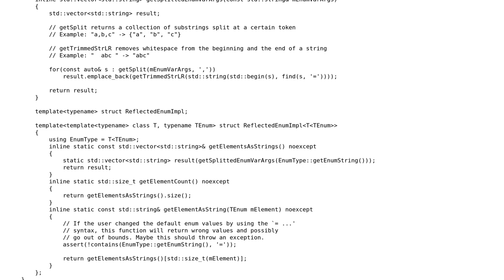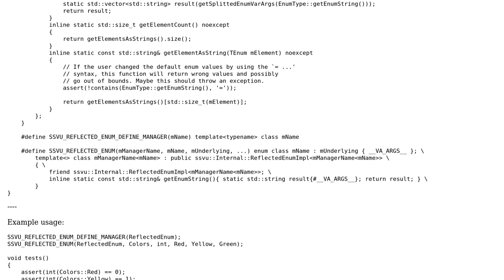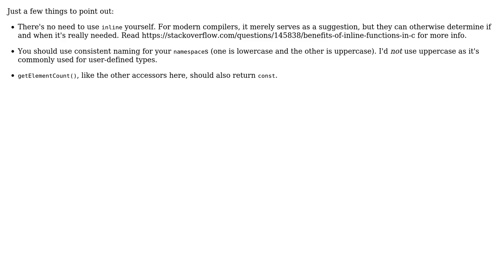Variadic macro enum class "reflection" in C++11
With thanks & praise to God, and with thanks to the many people who have made this project possible! | Content (except music & images) licensed under CC BY-SA | Music | Images & others | With thanks to user Vittorio Romeo user Jamal and the Stack Exchange Network Trademarks are property of their respective owners. You are responsible for your own actions.